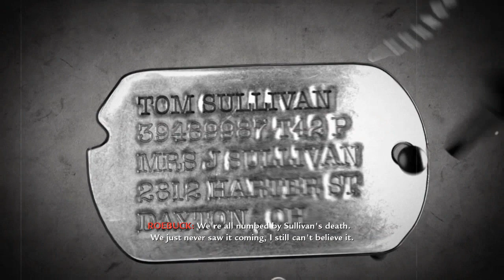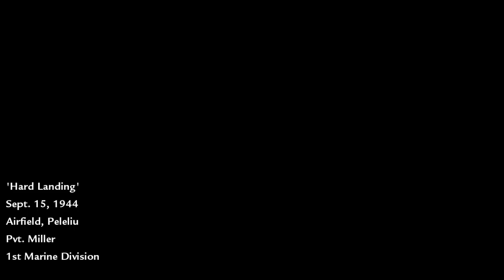Mengambil Alih Lapangan Terbang - Call Of Duty World At War | Indonesia - Part 3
Call Of Duty World At War (Part 3) "Hard Landing" merupakan misi ketiga (Amerika vs Jepang).
Setelah Kematian Sersan Sullivan, semua merasakan duka kehilangan pemimpin. Banyak pesawat Amerika yang di tembak jatuh dari lapangan terbang di Peleliu oleh Jepang. Pada misi ini Roebuck yang memimpin untuk mengambil lapangan terbang di Peleliu. Banyak Tank yang menjaga tempat itu, dan Miller harus menghancurkannya dengan Bazooka.

Airfield, Peleliu
Pvt. Miller
1st Marine Division

00:16:29 Death Card “King of Hearts”

Title : Call of Duty World at War
Genre : Action, Adventure, Shooter
Developer : Treyarch
Publisher : Activision
Release Date : 18 Nov, 2008

Terima Kasih.